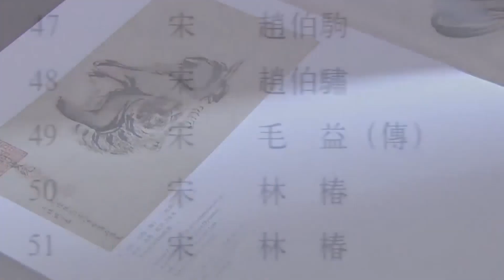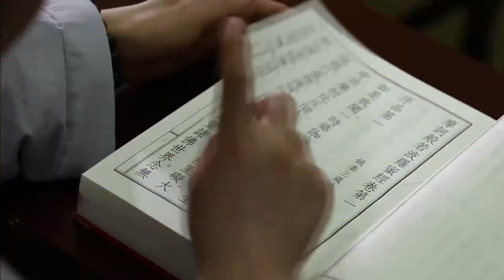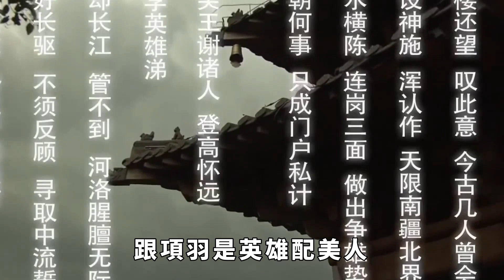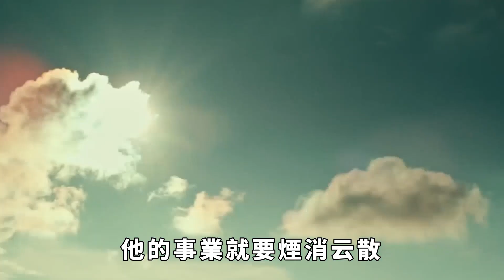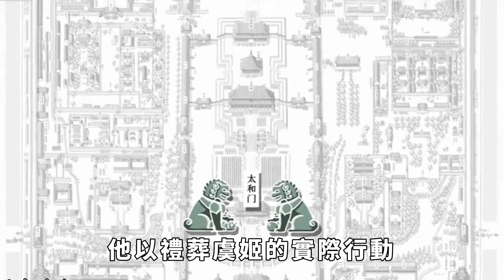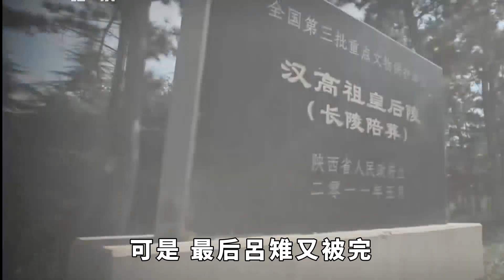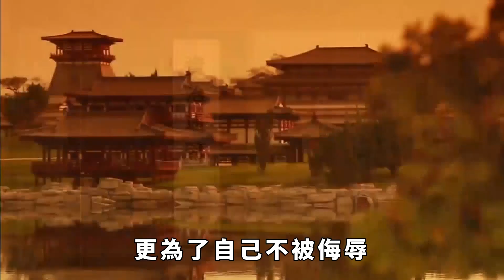劉邦將虞姬厚葬，為何要這樣做？難道他和項羽都鐘情虞姬？真相被揭曉！【妙文史】歷史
虞姬，中國歷史上著名的女性人物，她與項羽的愛情故事被後人傳頌不衰。而劉邦，作為項羽的對手和漢朝的開國皇帝，他為什麼要禮葬虞姬呢?這個問題一直以來都備受關註。今天妙文史就帶你一起探討這個問題。歷史 有趣 歷史故事 歷史人物 古代歷史 情節 揭秘 請注意，本影片是專注於講解社會新聞和奇聞異事，完全符合YouTube社群準則。